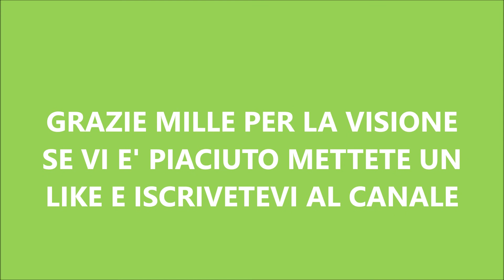Diretta instagram con @vincenzoflorio pizzachef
Bellissima direttainstagram con Vincenzo Florio, che è
 AMBASCIATORE DEL GUSTO DOC ITALY
 MAESTRO PIZZAIOLO
 CONSULENTE E FOOD MANAGER
Già campione del mondo nel 2008 e pluricampione italiano in diverse categorie è Ambasciatore del Gusto Doc Italy per la provincia di Bari. È fondatore e presidente di International Pizza Academy e docente dell’Istituto Alberghiero Molfetta. Attualmente è CEO della pizzeria "COMBO" a Molfetta e lavora come consulente e food manager per attività di ristorazione nazionali ed internazionali. Ha vinto il primo premio alla carriera a soli 30 anni e “Il cuoco d’argento” alla professionalità.